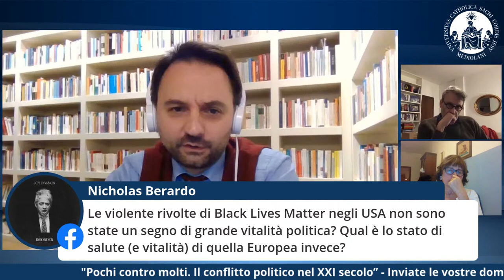🔴live! "Pochi contro molti. Il conflitto politico nel XXI secolo”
"Pochi contro molti. Il conflitto politico nel XXI secolo” (Laterza)

Una conversazione tra:

- Nadia Urbinati, docente di Teoria politica alla Columbia University e autrice del libro "Pochi contro molti. Il conflitto politico nel XXI secolo”
- Vittorio Emanuele Parsi, docente di Relazioni internazionali all’Università Cattolica.

Quinto appuntamento del ciclo “Stato di emergenza. Discussioni sulla politica sospesa al tempo del virus” organizzati nell’ambito dei corsi di Scienza politica della facoltà di Scienze politiche e sociali.

Modera
Damiano Palano, Direttore del Dipartimento di Scienze politiche
Commentate la diretta per inviarci le vostre domande